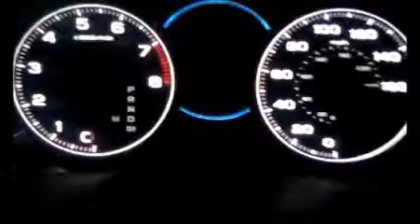TSX no start 1/31/14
Last winter dead battery